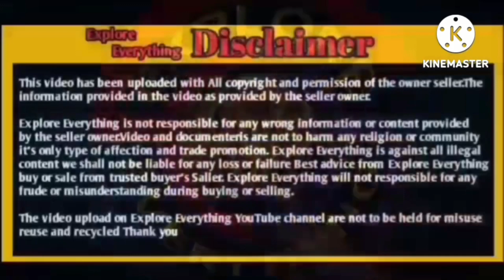adant quality full rubabdar Kota at arif bhai A1 kota king